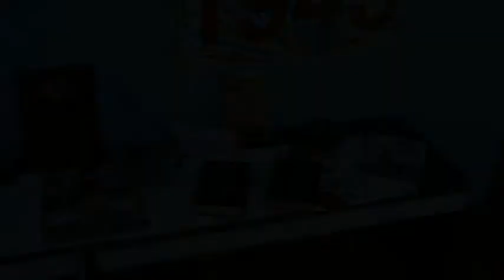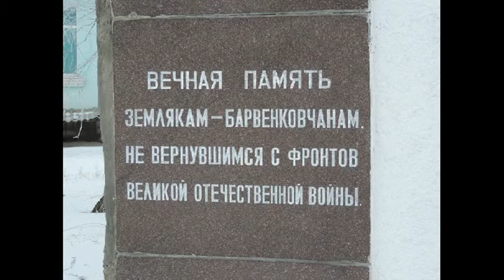"Спогади ветеранів Барвінківщини"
Барвінківщина святкує 70-річчя Перемоги